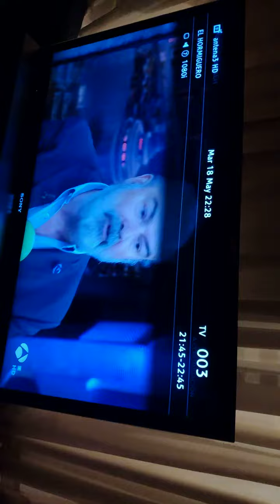A denunciar perro vecino ladrando a las 22:30 18 mayo 2021 calle 12 enfrente castelldefels